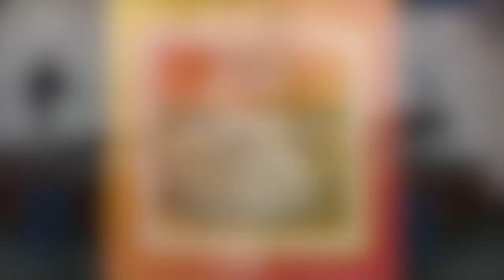8/9/2020 Sunday Sermon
Vist our website for more information and resources!